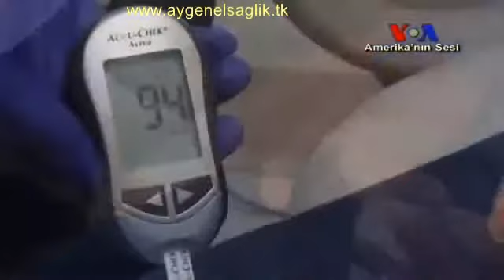Çocuklarda Şeker Sorunları